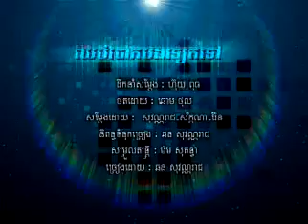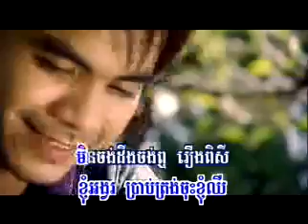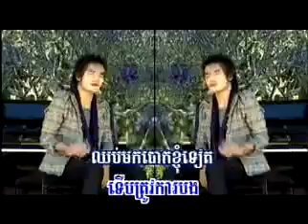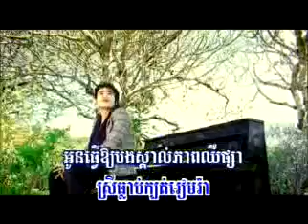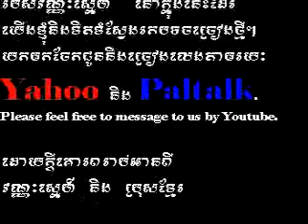Chhub Bouk Bong Tov by Sovannreach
Please Enjoy Old Sovannreach's song collection
Even the quality of the video is a little blur but the sound quality is still good :D